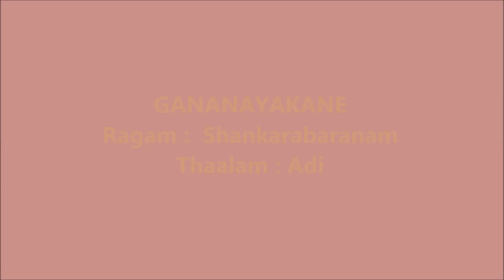Gananayakane - Pillayar song - Tamil devotional songs for kids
Simple Tamil songs - Lyrics and composition by M.K.Visalakshi..
Sung by - Rakhsha Rajesh and Sujatha Natarajan..

LYRICS:

GANA NAYAKANE GAJA MAAMUKANE
KARUNAKARE KAATHARUL BAVANE.

KANTHANU KARULIYA GAJA RAJANE
ENTHANU KARULPURI SIDHI VINAYAKA (GANA )

THAYUM THANDAIYUM ULAGENA VALAM VANDHU
THAANE KANI PETRA THANIPERUM THALAIVANE
MUZHUMUTHAR KADAVULE MUKKANNAN MAGANE
MODHAGA PRIYANE GUGA SOTHARANE (GANA)